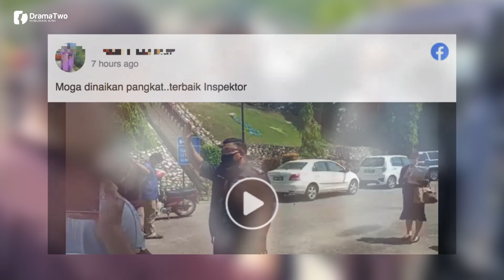SELEPAS Tular Video Ketegasannya & Berjaya Kawal, Netizen Harap 'Tuan Azri 'Dinaikkan Pangkat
Nama seorang anggota polis Inspektor Mohd Azri menjadi sebutan ramai apabila rakaman videonya mengawal provokasí yang dilakukan oleh beberapa pemimpin politik tular baru-baru ini.